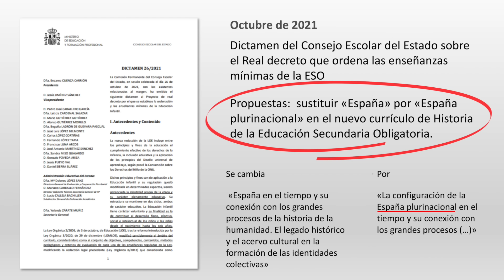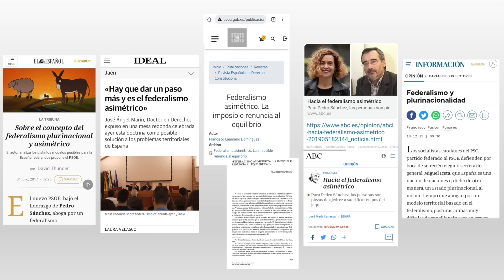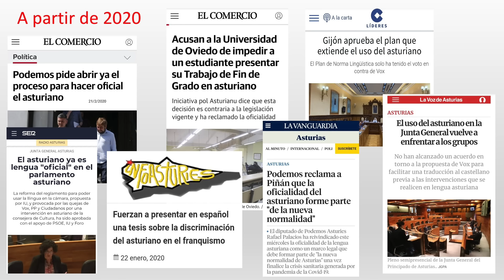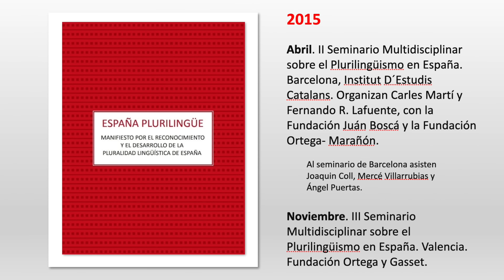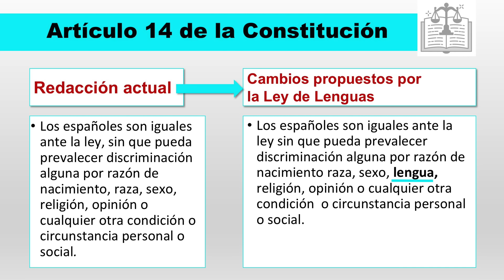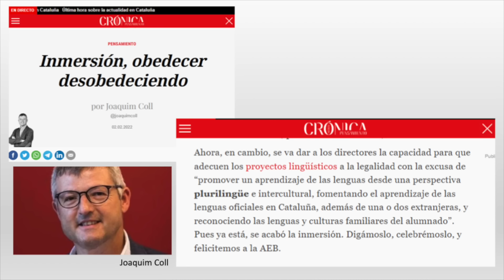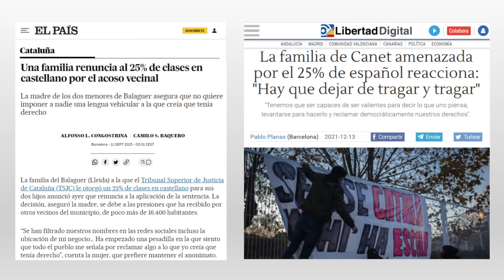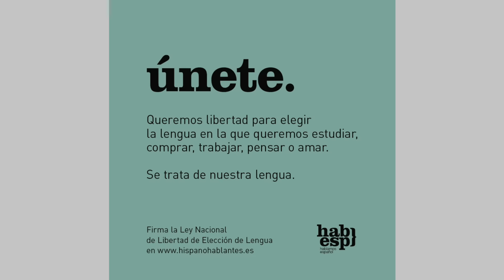Operación Babel. Lo que no te contaron.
Si quieres ayudarnos a acabar con la imposición lingüística y el adoctrinamiento nacionalista entra aquí. 👇🏻👇🏻